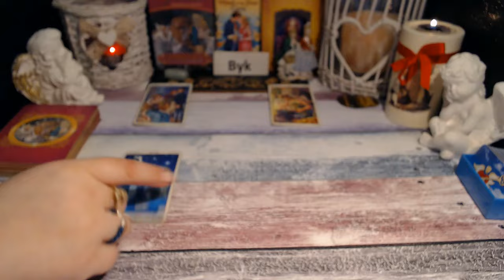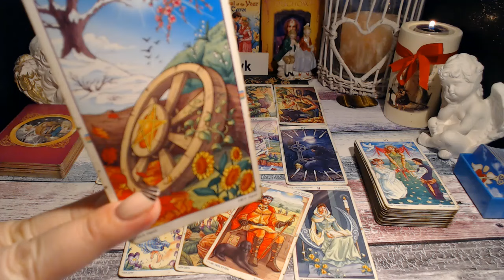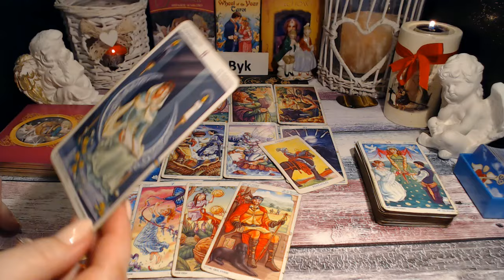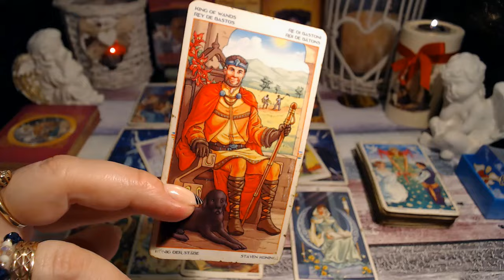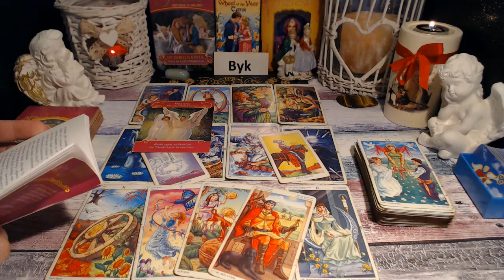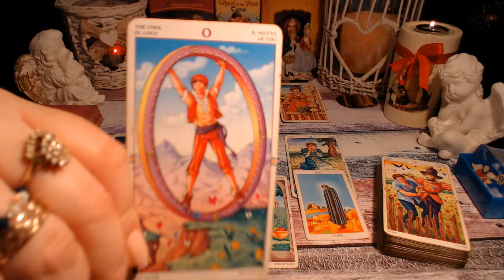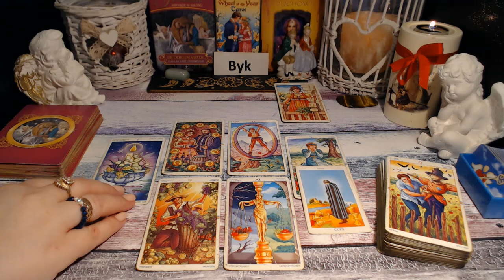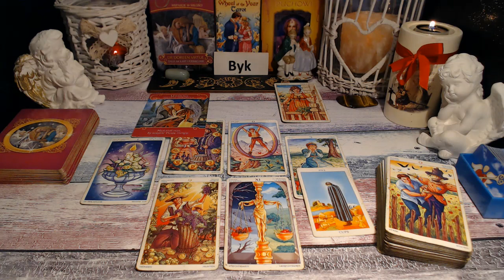💖BYK TAROT MIŁOŚĆ PARY I SINGLE MARZEC 2024💖